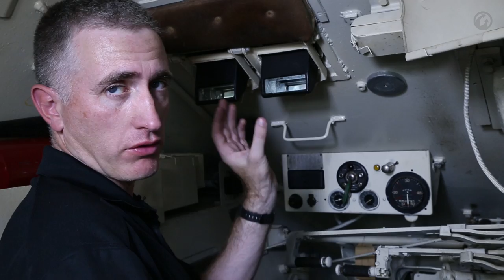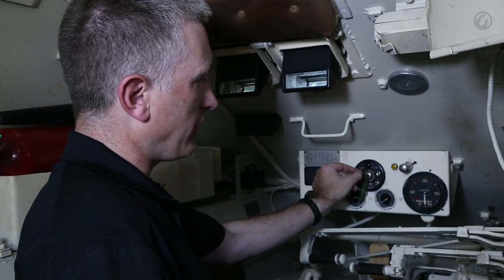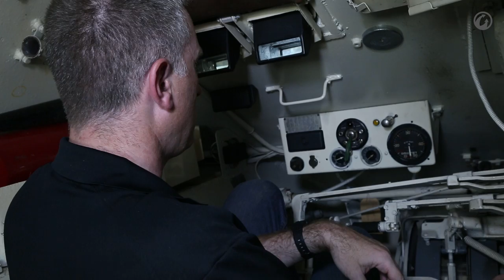Загляни в реальный танк Хетцер. Часть 2. "В командирской рубке"